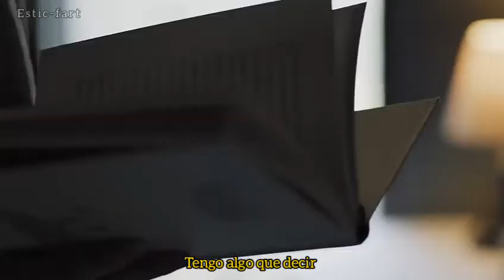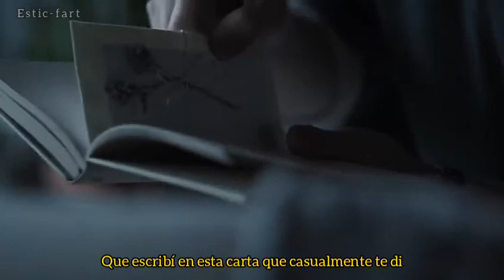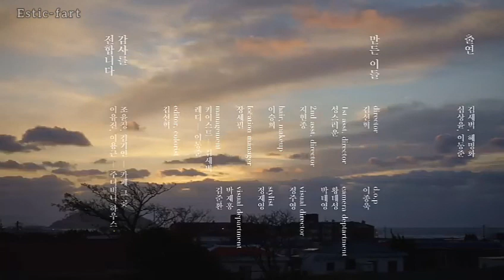Paul Kim - Love Letter sub español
MV Oficial
Canción: Love Letter
Cantante: Paul Kim